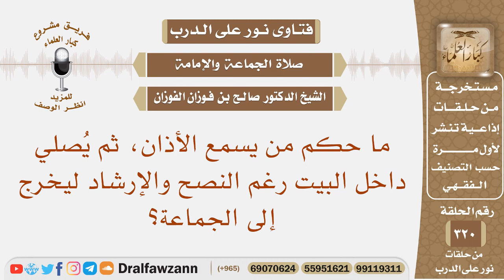ما حكم من يسمع الأذان، ثم يصلي داخل البيت رغم النصح والإرشاد ليخرج إلى الجماعة؟ الشيخ صالح الفوزان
نص السؤال: ما حكم من يسمع الأذان، ثم يُصلي داخل البيت رغم النصح والإرشاد ليخرج إلى الجماعة؟
السيرة الذاتية :
للاشتراك في قناة الشيخ صالح الفوزان

رئيس الفريق
لمشروع كبار العلماء